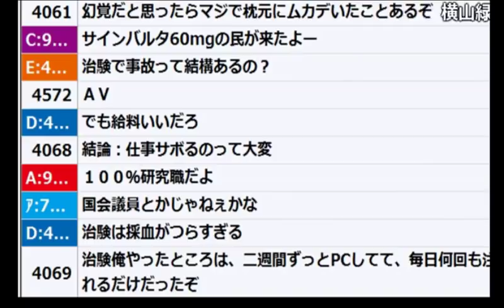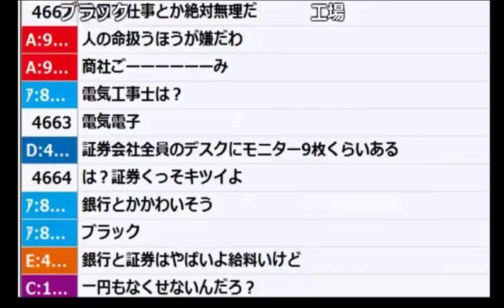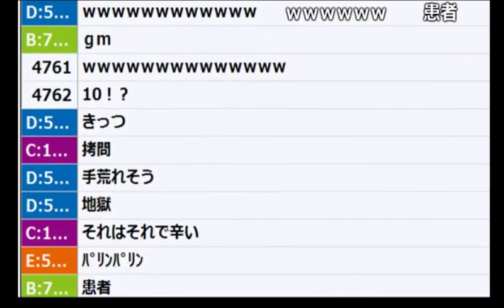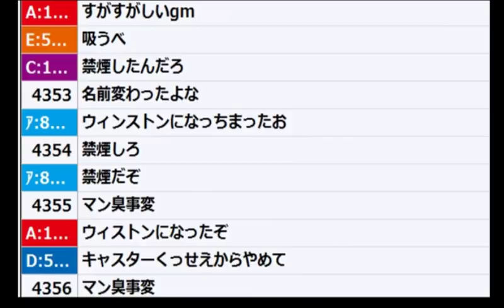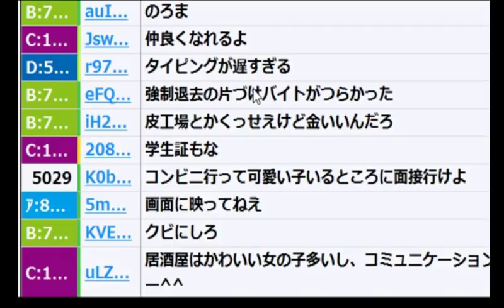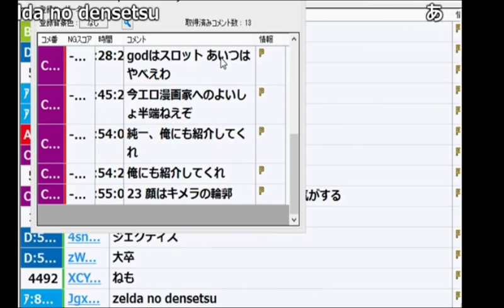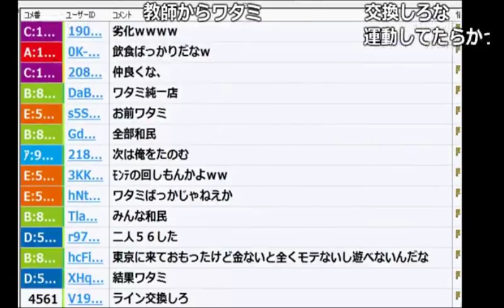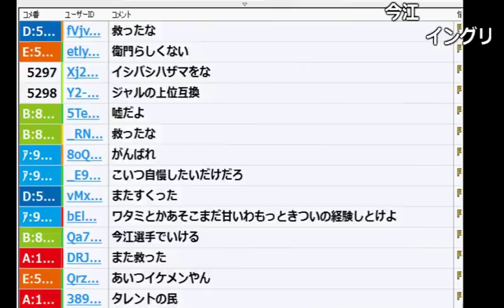うんこちゃんが豚カツ屋でバイトしてた話【2017/04/27】